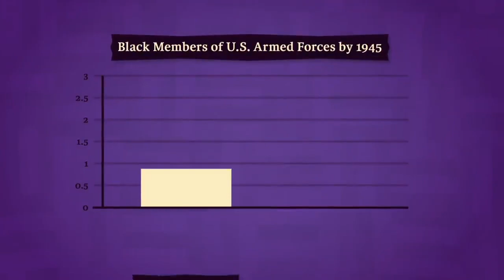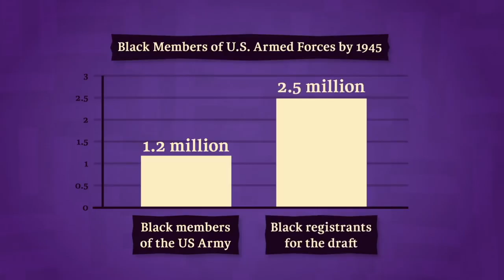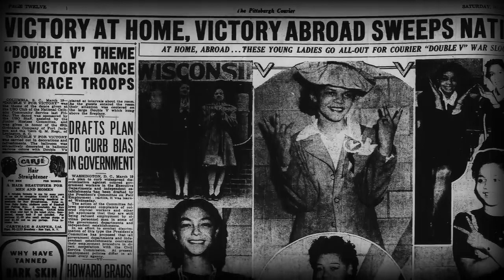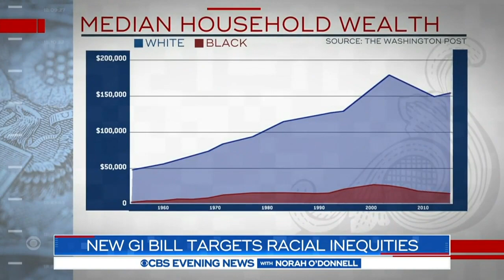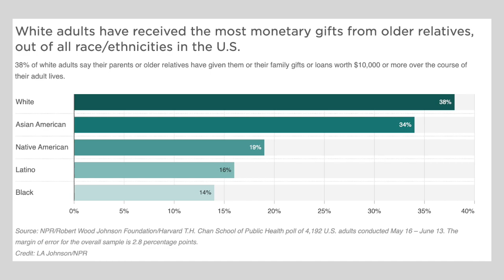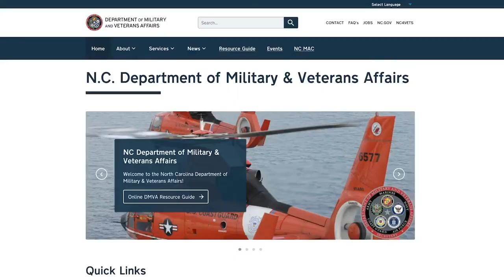WW II Veterans United, but Unequal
Celebrating Veteran's Day 2022 by recognizing an overlooked and under appreciated group of the Greatest Generation, Black Veterans of WW II.  Narrated by Jay Holloway and featuring his dad, J. Mills Holloway.